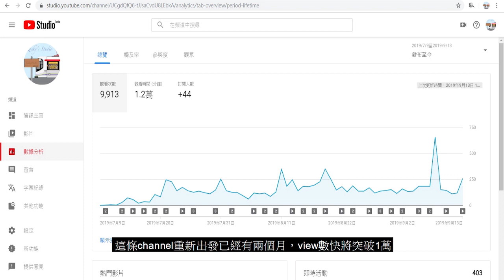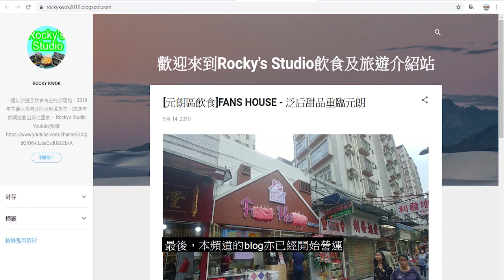說說本頻道的將來發展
2019年已經餘下3個半月,今次說就就本頻道2019及2020的發展及主要有什麼改革，將來會加設旅遊作主題。

另外本站已經開始營運Blog，更深入說說有關飲食及旅遊的話題，大家可以按以下link觀看。